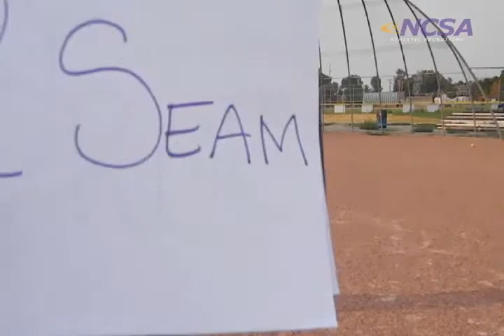Katlyn Stringari (Recruiting Video)